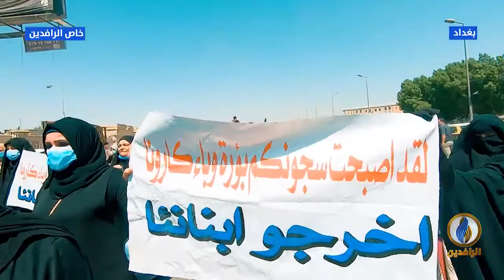مع_الناس | مظاهرات ذوي المعتقلين / المنطقة الخضراء